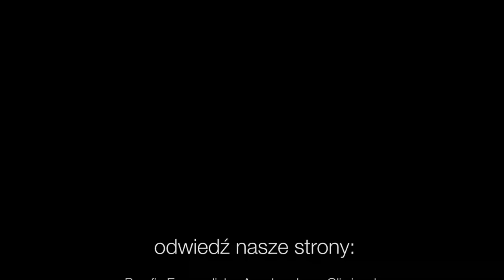Codziennik biblijny, Słowo na dzień 29 kwietnia 2023 r.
Rozważanie biblijne na Słowo dnia:

Oddasz pokłon Panu, Bogu twemu, i będziesz się weselił z wszelkiego dobra, które Pan, Bóg twój, dał tobie i twemu domowi.
Piąta Księga Mojżeszowa 26,10-11

Bogaczom tego świata nakazuj, ażeby się nie wynosili i nie pokładali nadziei w niepewnym bogactwie, lecz w Bogu, który nam ku używaniu wszystkiego obficie udziela, ażeby dobrze czynili, bogacili się w dobre uczynki, byli hojni i chętnie dzielili się z innymi.
Pierwszy List do Tymoteusza 6,17-18
Codziennie o 7 rano spotkanie z Biblią.